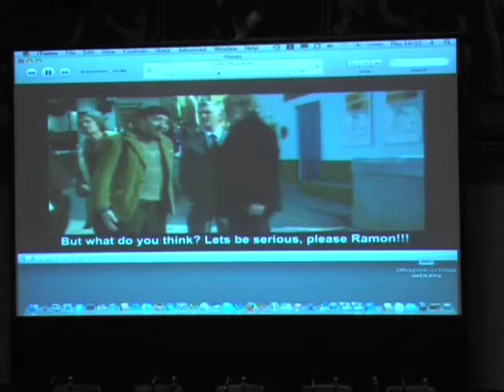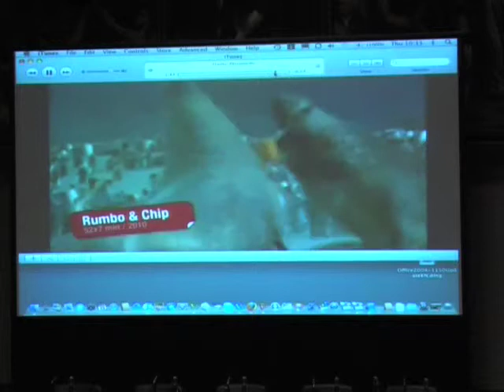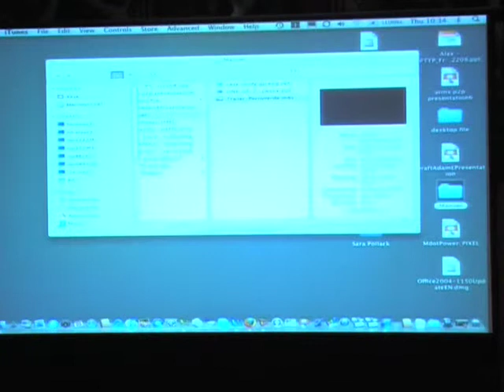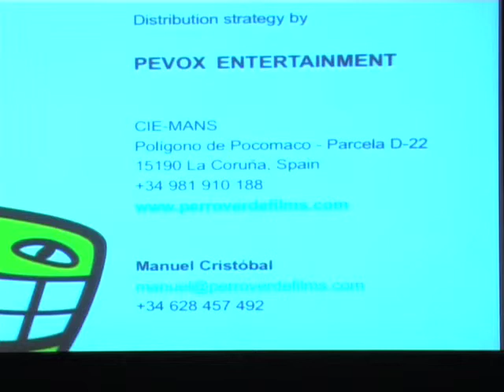Power to the Pixel 2008: Manual Cristobal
A DAY AND DATE DISTRIBUTION CASE STUDY OF GOING NUTS. Award-winning Producer Manuel Cristobal discusses the distribution strategy for GOING NUTS, the first animated feature in the world made with peanuts.  Manuel explains why, as a producer at Perro Verde Films, he gets involved in the distribution of his films and demonstrates how day and date releasing takes advantage of digital distribution and maximises marketing and promotion.